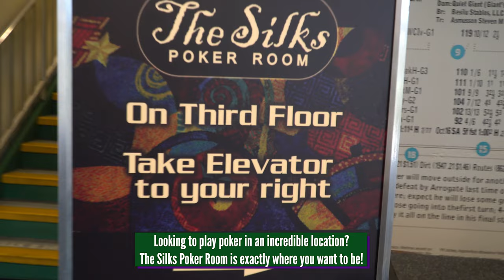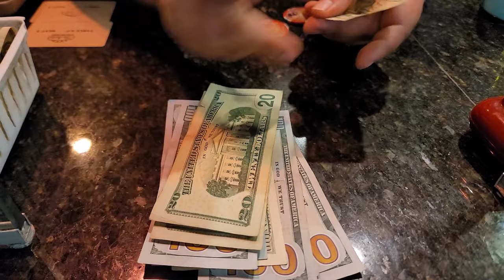Silks Poker Room at the Tampa Bay Downs ❤️♠️♣️♦️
Silks Poker Room:
The Silks 23 table poker room at Tampa Bay Downs offers daily live action games and poker tournaments. Silks Poker Room amenities include plasma televisions, safe deposit boxes, table-side massage ($1.50/minute), table-side dining and complimentary beverages served in a comfortable smoke-free environment.